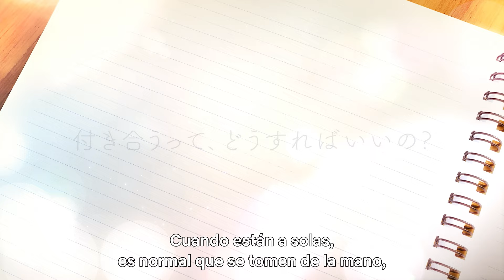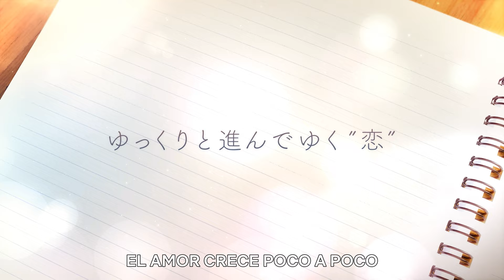Llegando a ti: Temporada 3 | Tráiler oficial 2 | Netflix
La temporada 3 de la serie de anime «Llegando a ti» estará disponible el 1 de agosto, solo en Netflix.

¿Qué hacer cuando ya tienes pareja?

Aunque al principio le cuesta expresar sus nuevas emociones, Sawako se arma de valor y le dice a Kazehaya lo que siente por él.
Kazehaya se siente atraído por los esfuerzos desapercibidos de Sawako y su personalidad auténtica, y también abre su corazón.
Y así, florece una nueva relación.

Su primera cita, sus días de escuela, la felicidad, la vergüenza, los desafíos —todo es nuevo—. A pesar de la torpeza inicial, poco a poco su historia toma vuelo, paralela a las relaciones que inician sus amigos.

Este agridulce relato de amor y amistad explora las complejidades de las emociones adolescentes.

Ahora que son pareja, Sawako y Kazehaya tienen su primera cita, su primer viaje escolar y otras primicias. Mientras, sus amigos comienzan a vivir sus propias historias de amor.